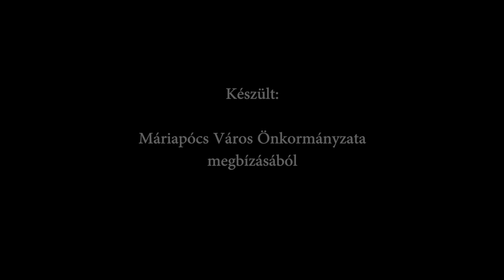Máriapócs 2016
Máriapócs városról készült film, melyben bepillantást nyerhetünk a városban történt fontosabb eseményekbe.
Többek között:

A videó bemutaja a 2016-os év jelentősebb eseményeit és látnivalóit:
Motorosok zarándoklata
Nagyboldogasszony-napi búcsú
Szabadidő Park és Horgásztavak
Keresztelő Szent János kút
A máriapócsi főterén a drift bajnokság alkalmával pilótákat és az autóikat áldják
A kegytemplom
Teniszpálya
Önkormányzati épületek
Éjszakai felvétel a város központjáról

Az elsősorban légifelvételel (drón) készült videót a máriapócsi önkormányzat felkérésére Borsy Béla nagykállói lakos készítette Vass Lajos és Bères Szabolcs közreműködésével.